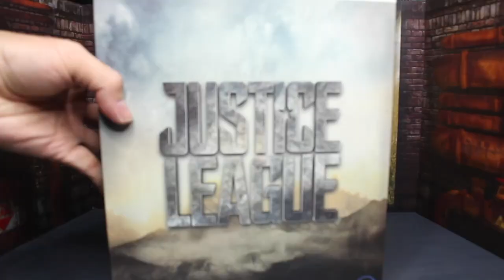รีวิว Mezco Aquaman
แม้จะมาช้าหน่อย แต่ดีกว่าไม่มานะเออ ต้อนรับกระแสหนังซะเลย เดือน 12 นู่แหนะ 5555

ชอบไม่ชอบยังงัย เม้นท์กันมานะครับ